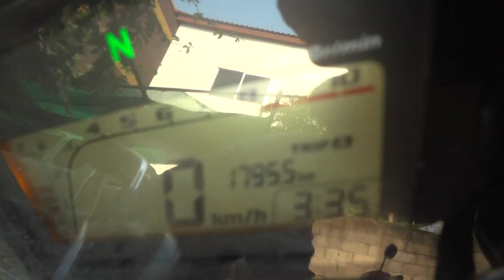MSX THAI 14/3/57 0858686711